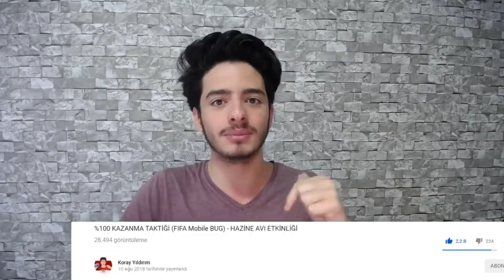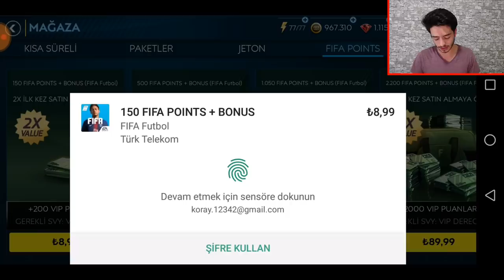MUHTEŞEM 85 GEN KEPA ALDIM!! FIFA Mobile (Kimya ve Reyting Arttırma)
merhaba ben koray bu video da seçkin mücadele yi bitirdim ve efsane 85 gen kepa yı aldım takım efsane oldu...